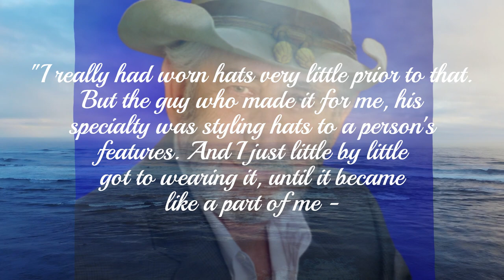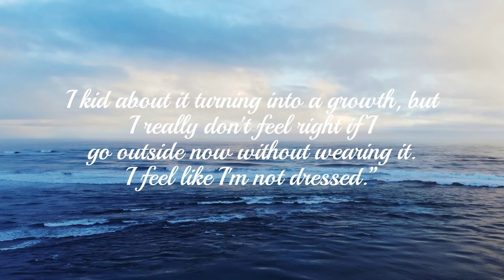💓Don Williams Hat 🤠- Adorable Facts💓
Good to Know:
In essence, Don Williams' hat wasn't just an accessory; it was a symbol of his authenticity, humility, and deep connection to the roots of country music, leaving an indelible mark on both his career and the genre.